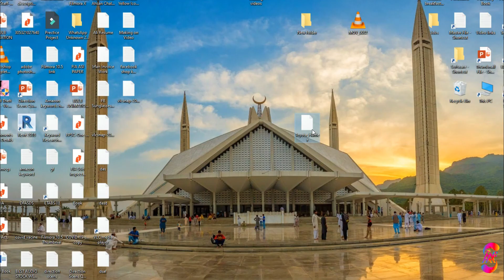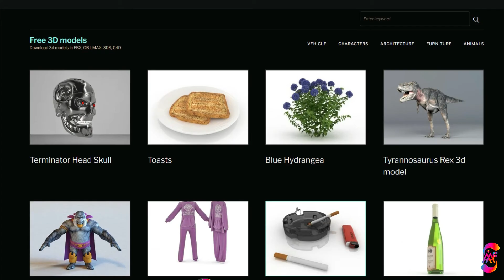Free 3D Models Download in FBX, OBJ, 3ds Max, and other formats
Download models from the best 3D artists in various topics, from cars to characters in any file format you need. Join in a community of creators.
Free 3d models website every day we need tons of 3d stuff in our daily routine such as textures, materials and of course simple 3d models, which could be added to the scene (stones, tables, trees, etc).